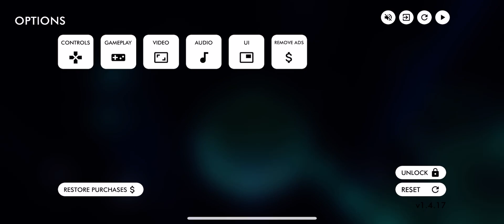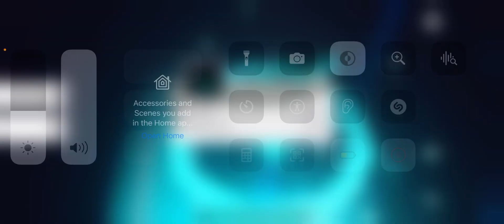GLOW IN THE DARK RACE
IF YOU KNOW THE ANONYMOUS CREATOR(S), I DEFINITELY CONSIDER LEAVING A COMMENT.